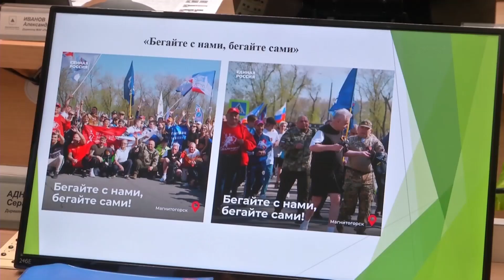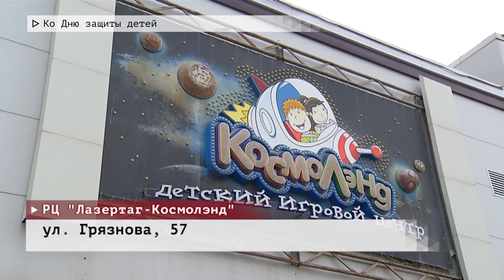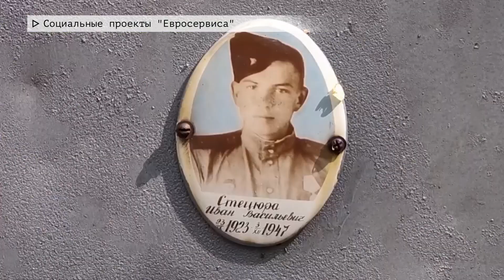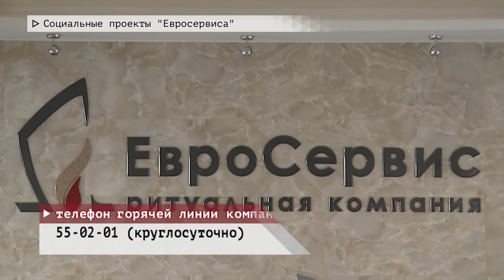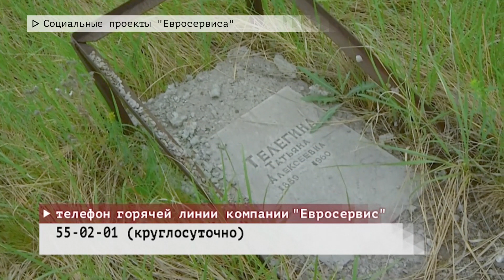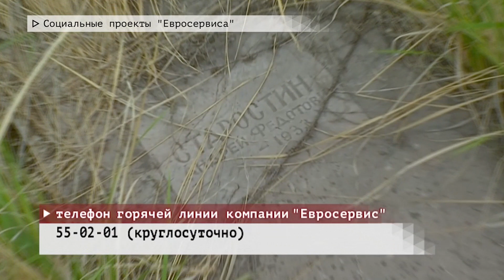Время местное. Эфир: 02-06-2023